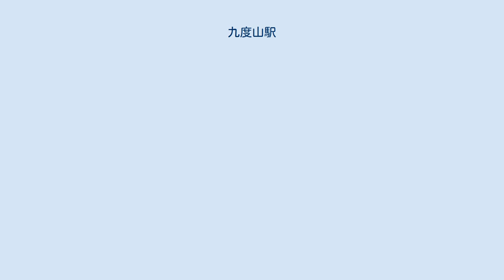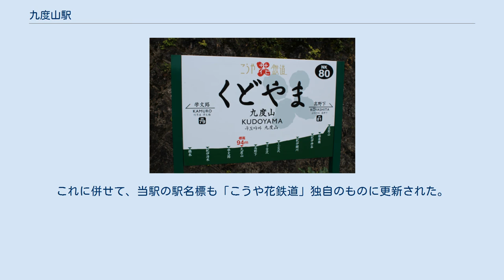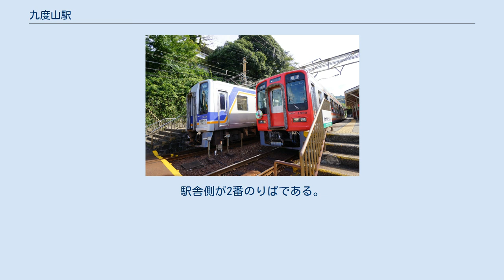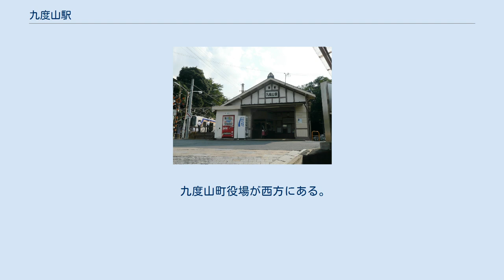九度山駅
改修前の駅舎（2008年9月13日） 駅舎とホームの連絡用傘（2007年4月19日） 駅前風景 九度山駅（くどやまえき）は、和歌山県伊都郡九度山町123-2にある南海電気鉄道高野線の駅。
高野線はこのあたりから終点極楽橋駅まで本格的な勾配区間となる。
標高94m（橋本駅との高低差は+2m）。
 当駅で交換中の各駅停車（2019年8月） 交換設備を備えた相対式2面2線のホームを持つ駅である。
ホーム有効長は2扉車4両。
駅舎は難波方面ホーム側の難波駅寄りに建てられており、反対側の高野山方面ホームへは構内踏切で連絡している。
なお、のりば番号は設定されていない。
また、何れのホームの待合所へ行く際も一旦屋根のない部分に出なければならないため、雨天時の連絡用に傘が用意されている。
 難波駅側には保線基地があり、常時保線車両が留置されている。
また、難波駅側にのみ安全側線が設置されている。
 自動券売機とPiTaPa・ICOCA対応の自動改札機、のりこし精算機、ICカードの現金積増機（チャージ機）がある。
 「こうや花鉄道」プロジェクトの一環として、2009年（平成21年）11月14日、橋本方面ホームに「九度山真田花壇」が設置された。
木材には和歌山県で育った紀州材を使い、また、「真田幸村ゆかりの地・九度山」にちなんで、「真田幸村と十勇士」のイラストが配された。
これに併せて、当駅の駅名標も「こうや花鉄道」独自のものに更新された。
2015年11月には、2016年のNHK大河ドラマ『真田丸』放映にあわせて、真田家の家紋「六文銭」の陣幕や暖簾が飾られるなど駅舎が真田仕様に改装された。
 九度山駅　駅名標 ※実際には構内に上記ののりば番号表記はないが、スマートフォン向けアプリ「南海アプリ」では、下りが1番のりば、上りが2番のりばとされている。
駅舎側が2番のりばである。
 2019年（令和元年）度の1日平均乗降人員は566人で、南海の駅（100駅）では81位である。
 九度山町民に留まらず、橋本市（旧高野口町域）民やかつらぎ町民からの利用もある。
これは、難波方面へ出る場合、JR和歌山線を利用して橋本駅で高野線に乗り換える場合よりも運賃が安いためである。
また、かつて高野線の急行が難波－極楽橋間を直通運転していた時代は、橋本からの乗車より着席確率が高いことも当駅利用の要因となっていたが、2005年10月のダイヤ改正により急行が橋本駅で系統分割されたためこの利点はなくなり、駅利用者の減少を招いている。
 各年度の1日平均乗降人員数は下表のとおり。
 九度山町役場が西方にある。
 JR西日本和歌山線の高野口駅は北へ約3km。